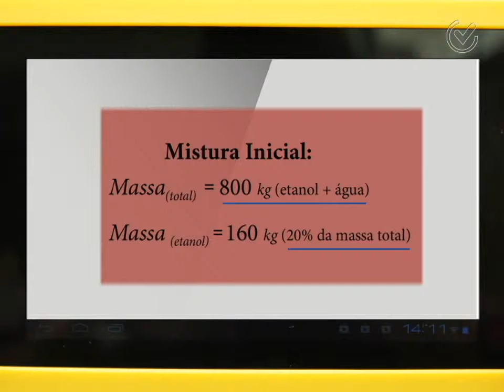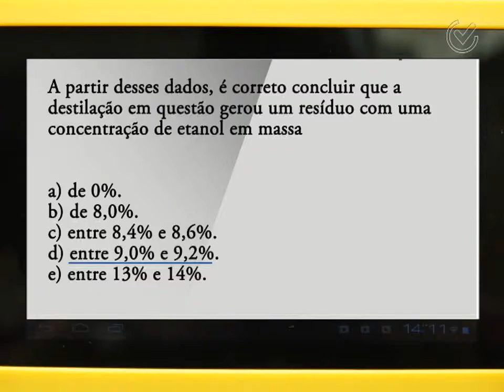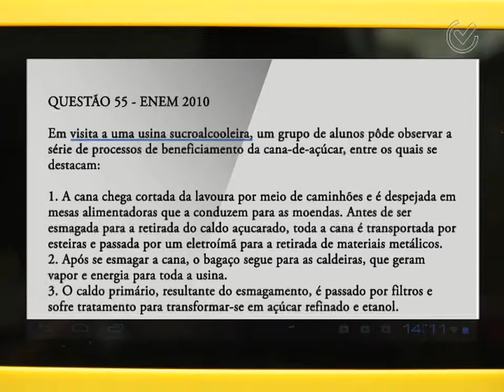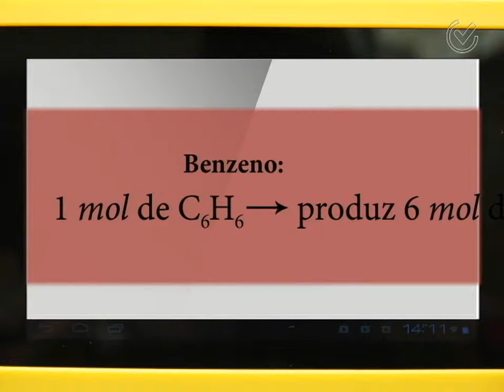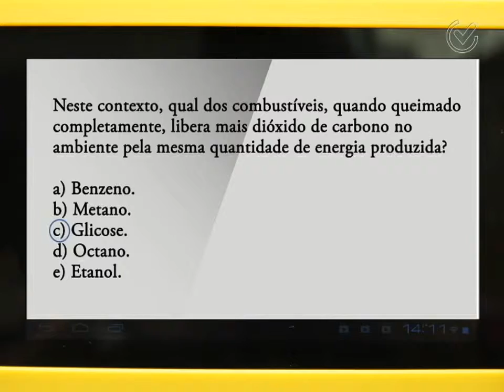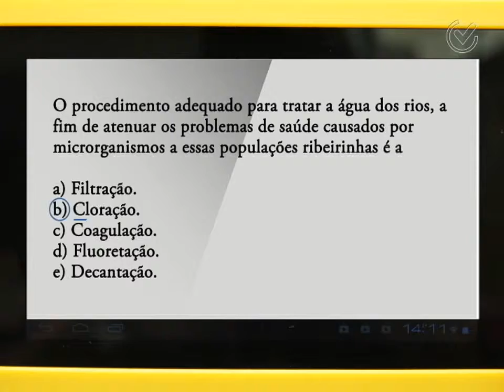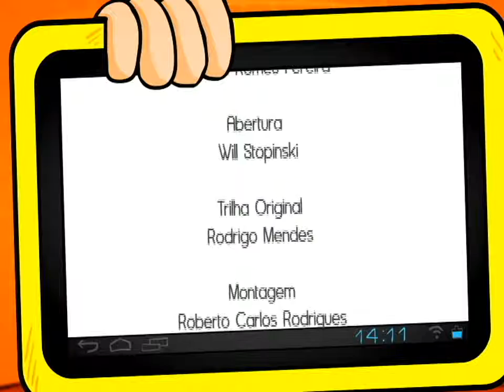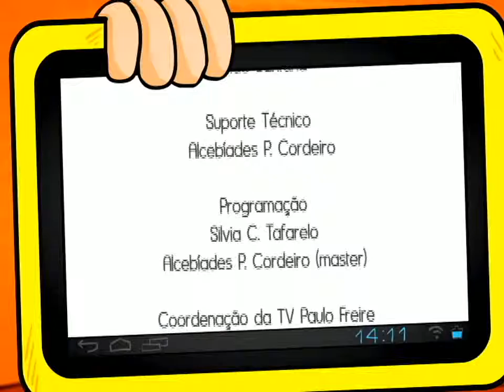Gabaritando no ENEM - Química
Neste Programa, a professora de Química, Elizabete Bellini , comenta 5 questões que já caíram em provas do ENEM.